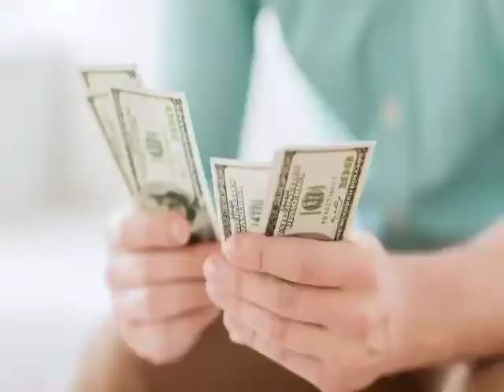MY NEW 18 TO 25 YEAR LIFE JOURNY & BETTER LIFE STYLE BEFORE STRUGGLE LIFE#kittukrish#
Life is a concept in biology. It is about the characteristics, state, or mode that separates a living thing from dead matter. The word itself may refer to a living being or to the processes of which living things are a part. ... The study of life is called biology: people who study life are called biologists.